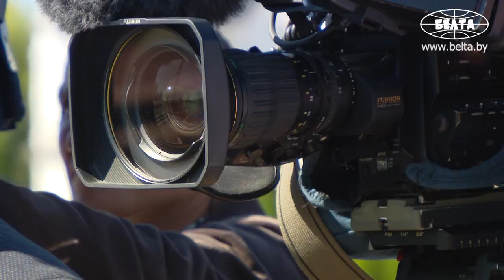Лукашенко: Беларусь могла бы совместно с Россией или Украиной провести и Олимпиаду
Беларусь могла бы совместно с Россией или Украиной провести и Олимпиаду. Об этом Президент Беларуси Александр Лукашенко заявил сегодня журналистам в Бресте.